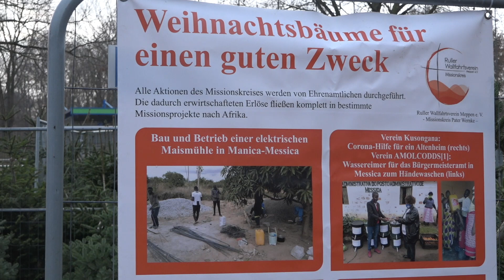emsTV News I 19.12.2023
- Weihnachtsbäume für den guten Zweck